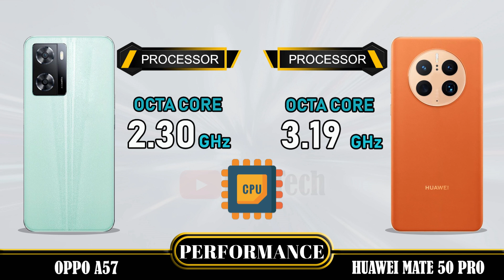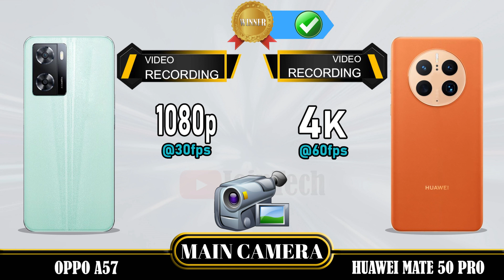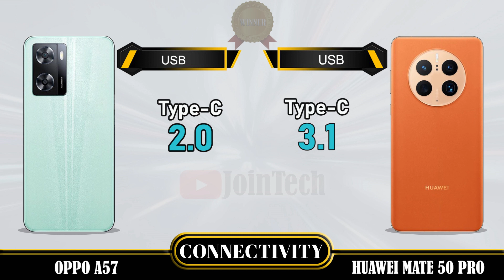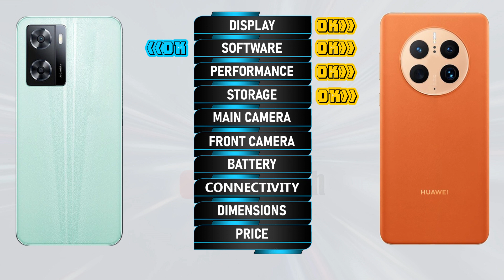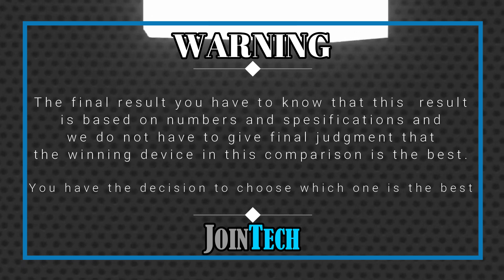CRAZY COMPARISON!!! OPPO A57 VS HUAWEI MATE 50 PRO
Crazy Comparison || Oppo A57 VS Huawei Mate 50 Pro || Troll Comparison
We tried to make a HP comparison at a very different price level.
Can a lower price specification beat HP's higher price?

1. Credit: If i have been used in this video some Google Data (Images, Music, Clip Art and Short Videos etc.) are just used for illustrative purposes only and nothing. Thank you so much to the respectful owners for providing it.
2. We cannot guarantee that the information in this video is 100% correct. Please help correct this and provide positive feedback.
🔔 Turn on the bell for new upload notification 🔔
Please To:
► Video Content :
00:00 Intro
00:21 Best Display?
01:20 Best Software?
01:35 Best Performance?
02:03 Best Storage?
02:19 Best Main Camera?
02:48 Best Front Camera?
03:13 Best Battery?
03:34 Best Connectivity?
04:14 Best Dimensions?
04:43 Best Price?
04:52 Best Result?
05:06 Outro

Oppo A57 vs Huawei Mate 50 Pro full specifications
Huawei Mate 50 Pro vs Oppo A57 full specifications
Oppo A57 vs Huawei Mate 50 Pro comparison
Huawei Mate 50 Pro vs Oppo A57 comparison
Oppo A57 vs Huawei Mate 50 Pro
Huawei Mate 50 Pro Vs Oppo A57